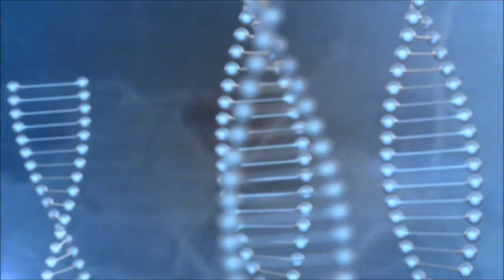Fed Up with Sugar?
For a more in depth look at the science of sugar be sure to sign up for my webinar, "Scared Sugarless" next week

In this video we examine claims about sugar.
-Sugar makes you fat
-Sugar is inflammatory
-Sugar is bad for you
-Sugar will punch you in the face

We discuss these claims and what the science actually says.

References:
West, J. A., & De Looy, A. E. (2001). Weight loss in overweight subjects following low-sucrose or sucrose-containing diets. International Journal of Obesity & Related Metabolic Disorders, 25(8).

Saris, W. H., Astrup, A., Prentice, A. M., Zunft, H. J., Formiguera, X., Verboeket-van de Venne, W. P. H. G., ... & Vasilaras, T. H. (2000). Randomized controlled trial of changes in dietary carbohydrate/fat ratio and simple vs complex carbohydrates on body weight and blood lipids: the CARMEN study. International Journal of Obesity, 24(10), 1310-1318.

Raatz, S. K., Torkelson, C. J., Redmon, J. B., Reck, K. P., Kwong, C. A., Swanson, J. E., ... & Bantle, J. P. (2005). Reduced glycemic index and glycemic load diets do not increase the effects of energy restriction on weight loss and insulin sensitivity in obese men and women. The Journal of Nutrition, 135(10), 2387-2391.

Surwit, R. S., Feinglos, M. N., McCaskill, C. C., Clay, S. L., Babyak, M. A., Brownlow, B. S., ... & Lin, P. H. (1997). Metabolic and behavioral effects of a high-sucrose diet during weight loss. The American Journal of Clinical Nutrition, 65(4), 908-915.

Aller, E. E., Larsen, T. M., Claus, H., Lindroos, A. K., Kafatos, A., Pfeiffer, A., ... & Saris, W. H. M. (2014). Weight loss maintenance in overweight subjects on ad libitum diets with high or low protein content and glycemic index: the DIOGENES trial 12-month results. International Journal of Obesity, 38(12), 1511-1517.

Lowndes, J., Kawiecki, D., Pardo, S., Nguyen, V., Melanson, K. J., Yu, Z., & Rippe, J. M. (2012). The effects of four hypocaloric diets containing different levels of sucrose or high fructose corn syrup on weight loss and related parameters. Nutrition Journal, 11(1), 1.

Phielix, E., Meex, R., Ouwens, D. M., Sparks, L., Hoeks, J., Schaart, G., ... & Schrauwen, P. (2012). High oxidative capacity due to chronic exercise training attenuates lipid-induced insulin resistance. Diabetes, 61(10), 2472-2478.

Johnston, C. S., Tjonn, S. L., Swan, P. D., White, A., Hutchins, H., & Sears, B. (2006). Ketogenic low-carbohydrate diets have no metabolic advantage over nonketogenic low-carbohydrate diets. The American Journal of Clinical Nutrition, 83(5), 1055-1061.